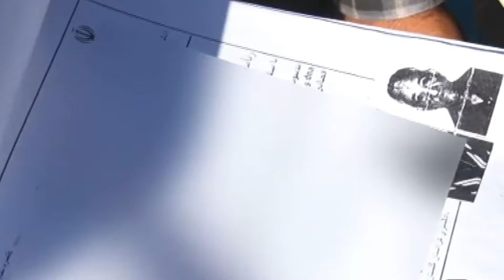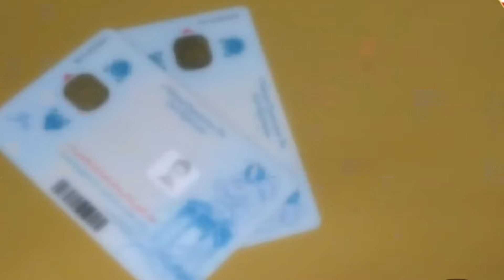دستگیری و اخراج اوباش افغان که گروهی زورگیری و اوباشگری می کردند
سلام
با احترام

مشهد
ایران
حوادث
حوادث_مشهد
حوادث ایران
طبیعت مشهد
رویدادهای مشهد
Mashhadiran
Iran